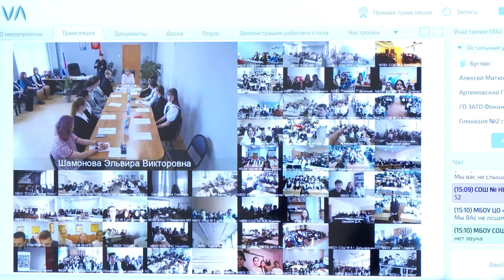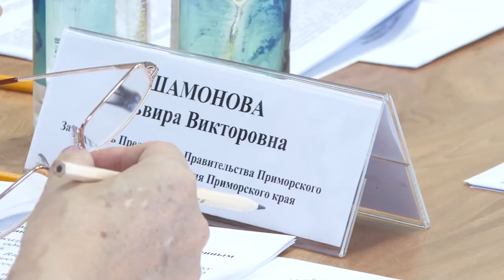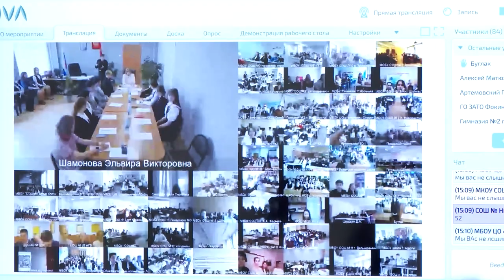Министр образования Приморья рассказала выпускникам региона о предстоящих экзаменах.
В рамках проекта «Час с министром» прошла встреча с выпускниками Приморья. Заместитель председателя Правительства – министр образования Приморья Эльвира Шамонова ответила на волнующие их вопросы о государственной итоговой аттестации.